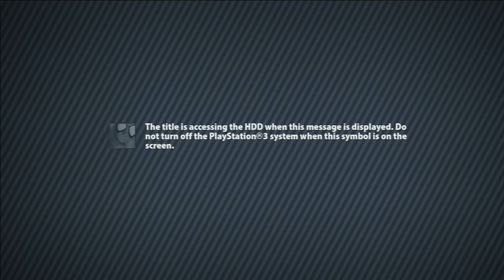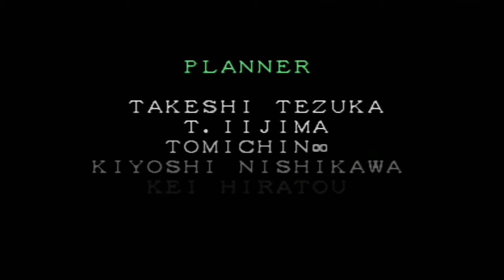Marvel Super Heroes Playthrough Spiderman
this is one of my favorite classic Fighting game from capcom Marvel Super Heroes started the origin of Marvel vs Capcom. this is my playthrough of Marvel Super Heroes Spiderman. im new on youtube so i'll try to keep a friendly things on youtube so i'll get started on video game playthrough and Game Night on Saturday